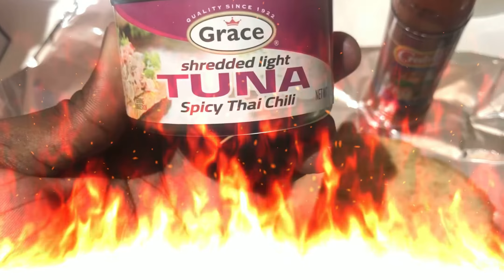*EPIC 🌶* SPICY TAI CHILL TUNA SANDWICH CHALLENGE *🔥😬*EXPLOSIVE*‼️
SOCIALS 📱🖥

- IN THIS VIDEO WE DID A DEAD BALL CHALLENGE IN THE LOSER HAD TO DRINK A BOTTLE OF PEPPER 🌶 .

BLAINE HD PRODUCES ORIGINAL CONTENT FOR FOOTBALL AND PEOPLE THAT GENERALLY LOVES SPORT.THIS CHANNEL OFFERS HOW TO VIDEOS, FOOTBALL CHALLENGES AND TUTORIALS ON HOW TO IMPROVE YOUR GAME.REMEBER TO LIKE SUBSCRIBE AND SHARE AND LEAVE FEEDBACK IN THE COMMENTS.

LOVE ❤️
PEACE ☮️